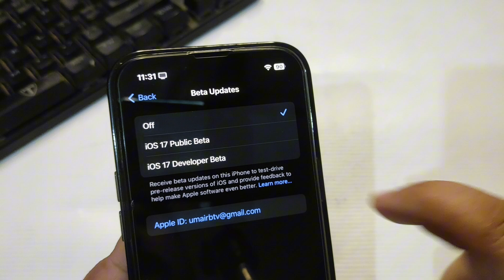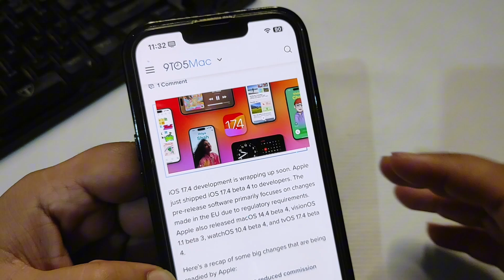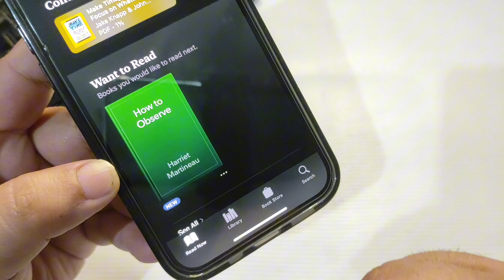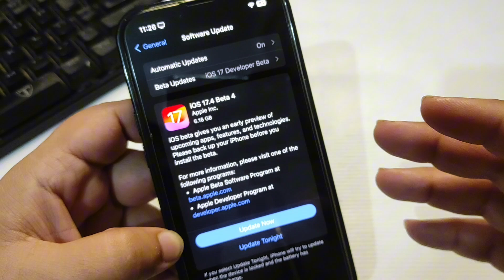iOS 17.4 Beta 4 is Here - How to Download & More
You can also fully trust Tenorshare iCareFone as your ios 17.4 alternative app store 2024
Immerse yourself in the dynamic realm of sideloading, as we delve into the revolutionary iOS 17.4 update, granting European Union users the ability to install apps from external stores, breaking free from the confines of the App Store's constraints. Learn the ins and outs of sideloading apps on iOS 17.4 and venture into alternative app markets for boundless opportunities. Concerned about location restrictions? Fear not! We've got you covered. Discover how to sideload apps on iOS using Tenorshare iCareFone, your reliable partner in circumventing limitations and accessing apps unavailable in your area, all without the need for an iOS update. Bid farewell to constraints and embrace a world of possibilities with our comprehensive tutorial. Whether it's BGMI, TikTok, or other restricted apps, Tenorshare iCareFone is here to support you every step of the way. Plus, unlock free features including battery health checks and "Touch ID" repair record viewing. Curious about your iPhone's battery life or authenticity?

Apple releases the iOS 17.4 Beta 4 after a week of Beta 3

The main focus of iOS 17.4 is to bring Alternative App Stores for the first time in EU.

In this video, I talked about iOS 17.4 Beta 4 Update. How to Download iOS 17.4 Beta 4 and iOS 17.4 Beta 4 What’s New